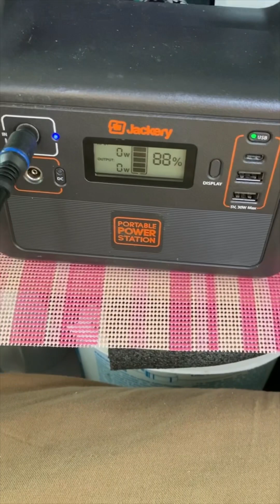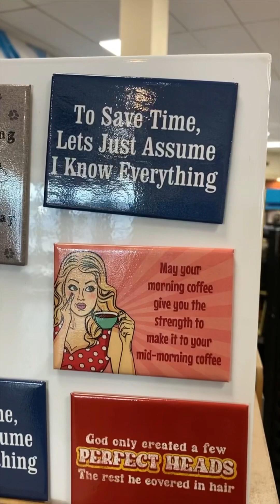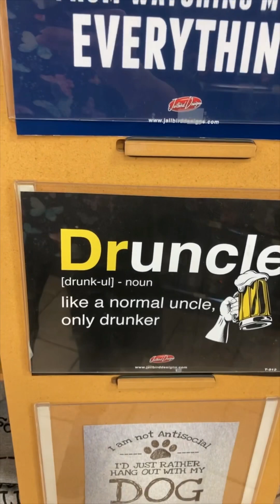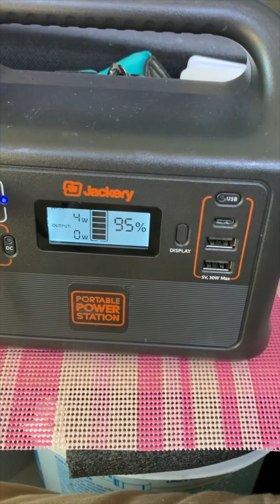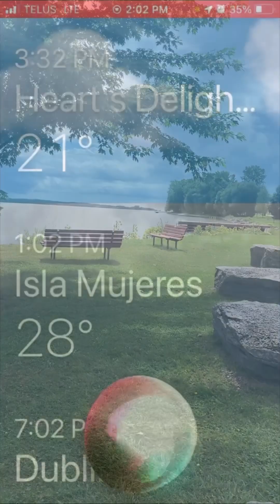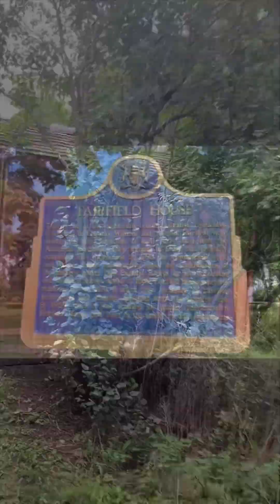August Vacation Part 3 ~ Mini Road Trip to Bath and Beyond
It was a beautiful morning so I decide to go on a little adventure :)